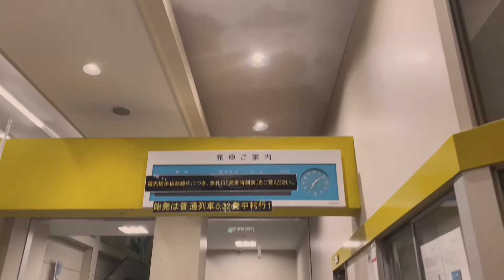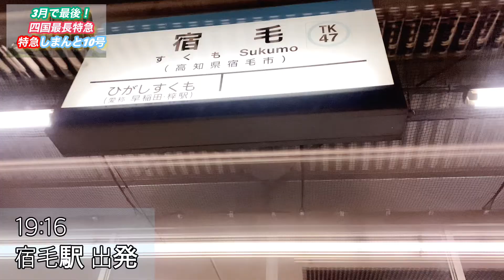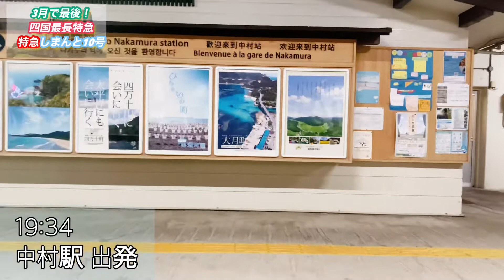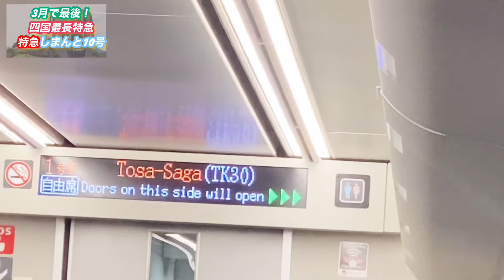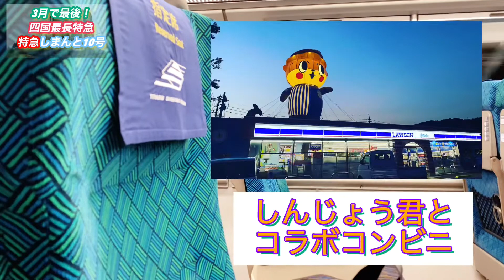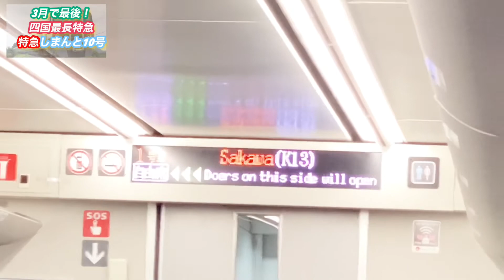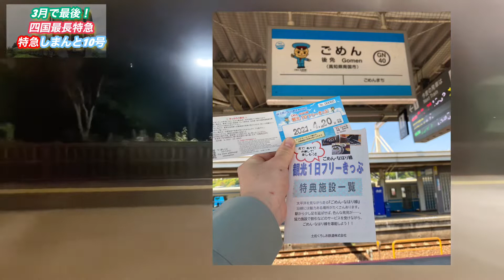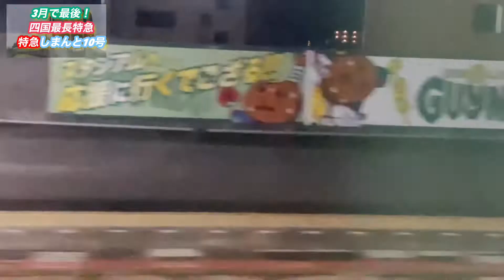【JR四国 】3月でなくなる 特急しまんと10号乗ってみた！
こんにちは！YUKIです。
今回は、3月のダイヤ改正で宿毛駅～高松駅まで走ってる四国最長特急｢特急しまんと10号｣に乗ってしました！
前回最長特急だった、特急南風(宿毛駅～岡山駅)の時は乗れなかったので今回は乗れて良かった〜。
ゆる〜く、長距離乗り鉄を楽しんでるのでゆったりと見ていってください！